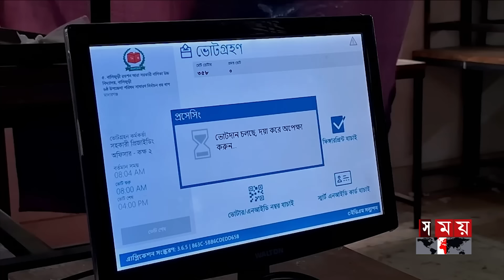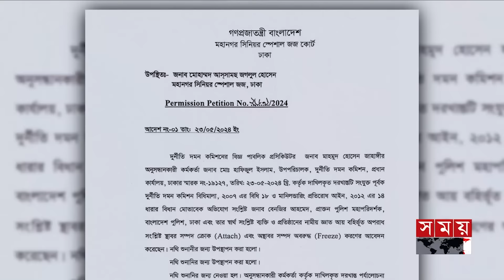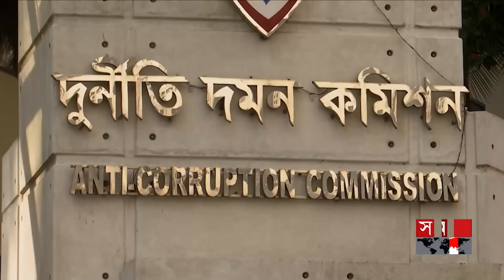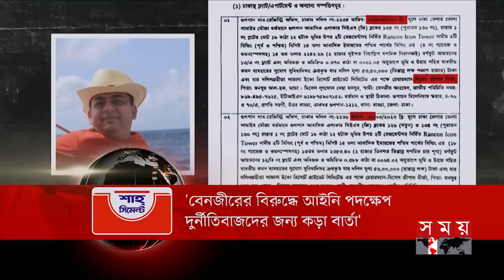সময় সংবাদ | সকাল ১০টা | ২৯ মে ২০২৪ | Somoy TV Bulletin 10am | Latest Bangladeshi News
Somoy TV: t.ly/Se1z
Somoy TV Bulletin: t.ly/iqIq
Somoy Entertainment: t.ly/3dWC
Somoy Sports: t.ly/iASp
SOMOY TV ISLAMIC: t.ly/zU6a

Somoynews.tv: t.ly/Y7ab
খেলার সময়: t.ly/xJ5H
সময়ের গল্প: t.ly/EW3M
এ সময়ের বাণিজ্য : t.ly/m3ir

Groups:
Somoy TV (Official)✅: t.ly/ajiO
Somoy Entertainment✅: t.ly/8CLh
Somoy Business✅: t.ly/4xaJ